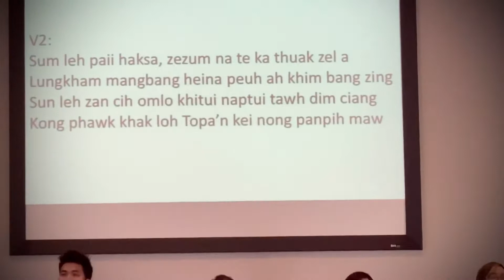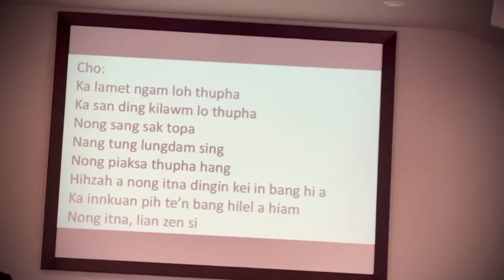Nong Itna Lian